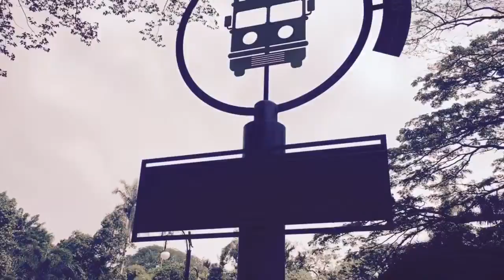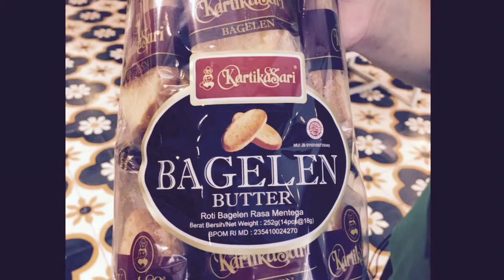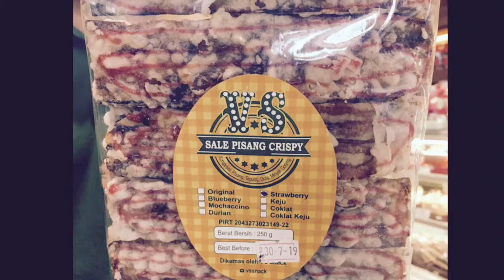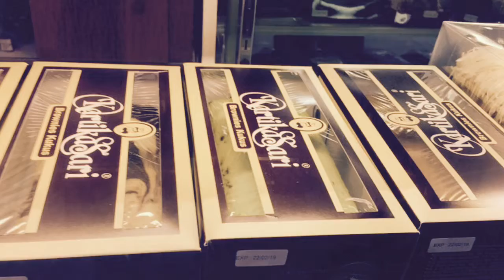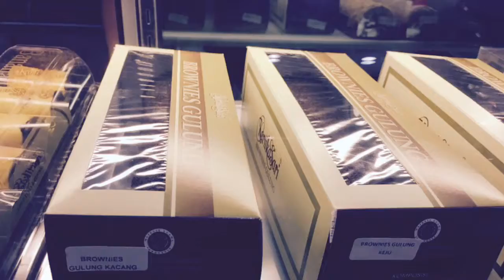1001 segala macam!!!...enak semuanya!!!...ole-ole Bandung | Kartika Sari | Jale Jale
1001 segala macam!!!...enak semuanya!!!...ole-ole Bandung | Kartika Sari | Jale Jale
Daily *MINI VLOGS* on our Instagram stories👇🏻💋
Leave us a kind comment and hit it thumbs up 👍🏻 button! It helps support the thing we LOVE ❤️ to do vlogging the wonderful experience.
thanks! xoxo 💋